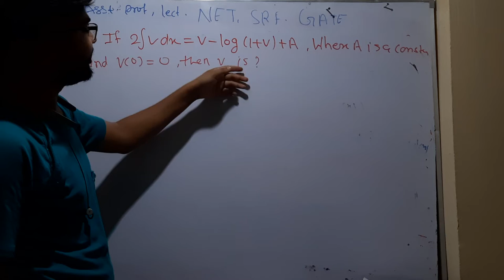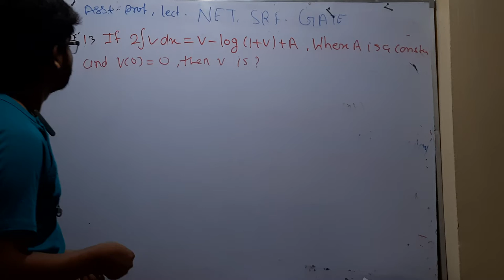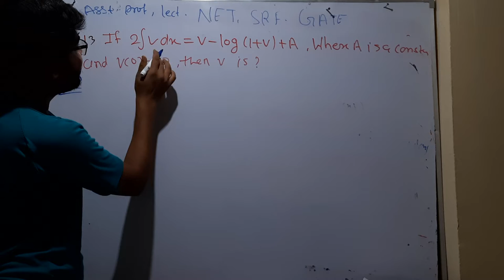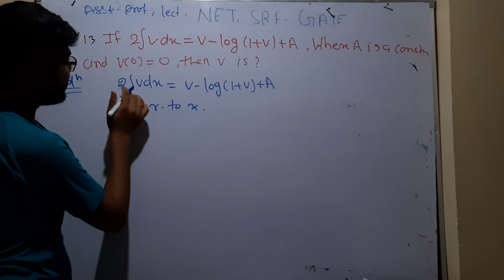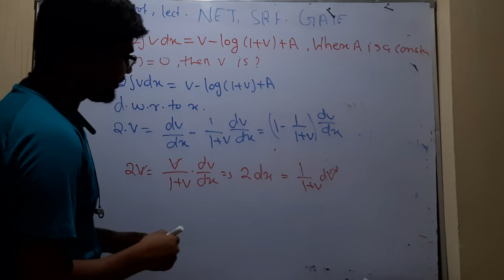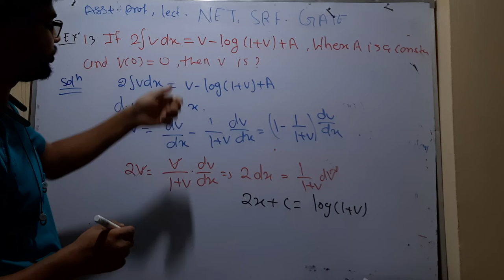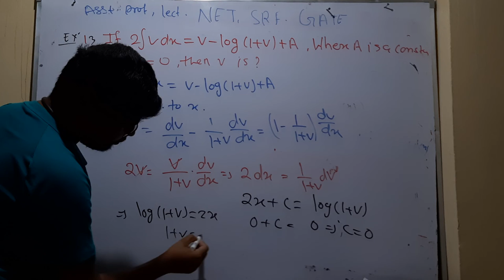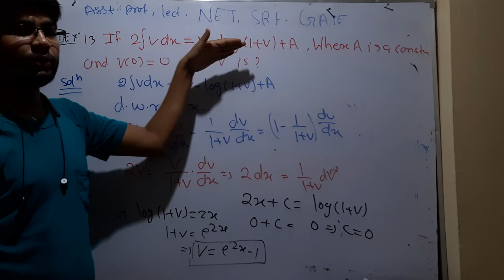for CSIR NET, IIT JAM mathematics important question 13 by hitesh meena